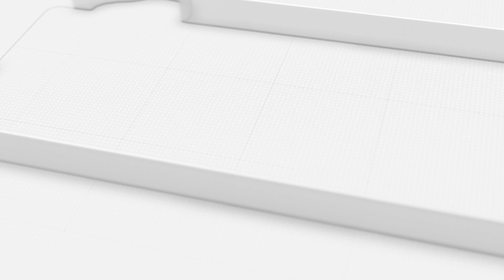I will never do these 3 things in my life @EngineerMuhammadAliMirzaClips | Insaf Digital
Did Engineer Muhamad Ali Mirza take part in politics?
Engineer Muhammad Ali Mirza shares his views on current politics.